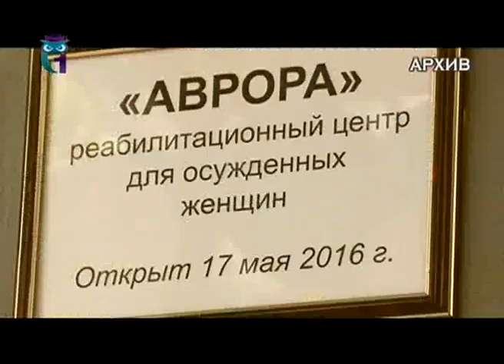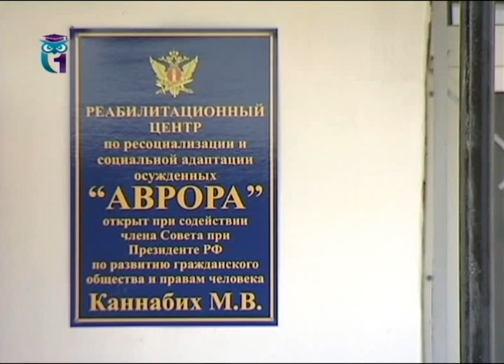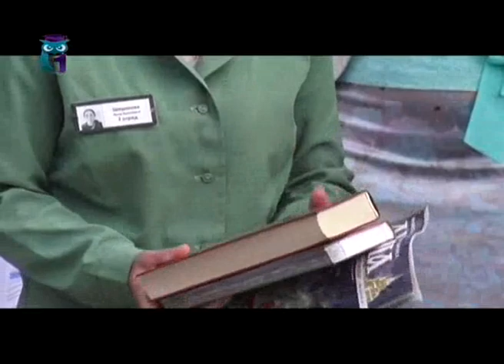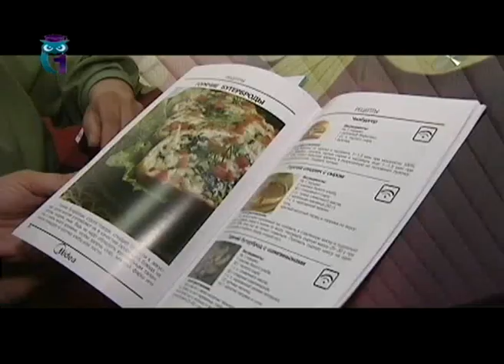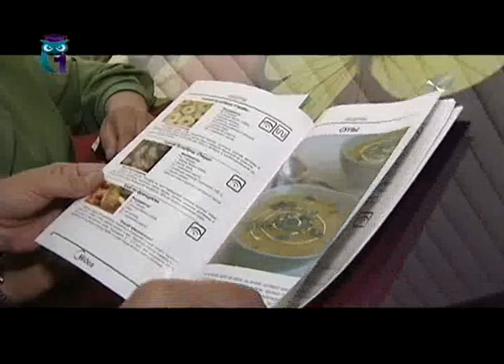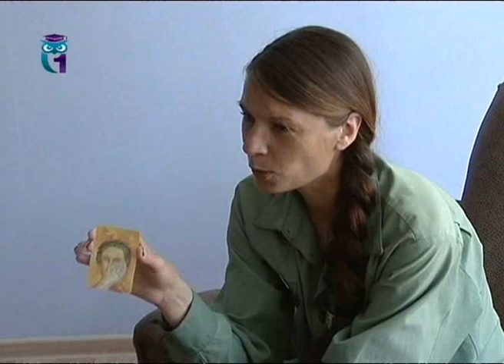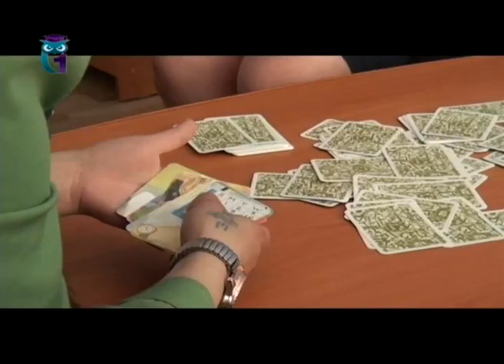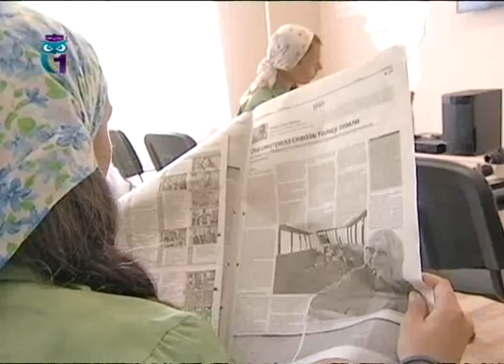Открытие реабилитационного центра для осужденных женщин в Челябинске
Передача "Дорогу осилит идущий". Эфир 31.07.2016. Первый образовательный канал. Другие передачи "Дорогу осилит идущий" смотрите на